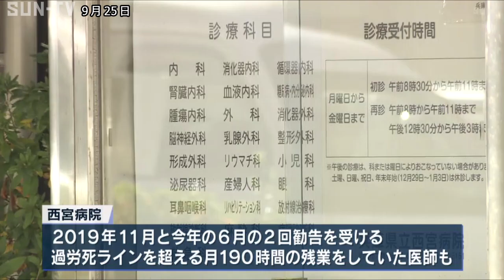兵庫県立4病院で違法な時間外労働 労基署が是正勧告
兵庫県立の4つの病院が医師に対して、労使協定に基づく上限を超える違法な時間外労働をさせたとして、労働基準監督署から是正勧告を受けていたことが分かりました。

是正勧告を受けたのは、尼崎総合医療センターと西宮病院、加古川医療センター、淡路医療センターの4つの県立病院です。

県病院局によりますと、西宮病院では2019年11月と今年の6月の2回にわたって勧告を受けており、月100時間の「過労死ライン」の2倍に近い月190時間の残業をしていた医師もいたということです。

また、尼崎総合医療センターでは、割増賃金の未払いも認定されました。

県病院局は「勧告があったことは真摯に受け止めている。地域の医療提供に影響を及ぼさないように超過勤務の削減に取り組んでいる」としています。